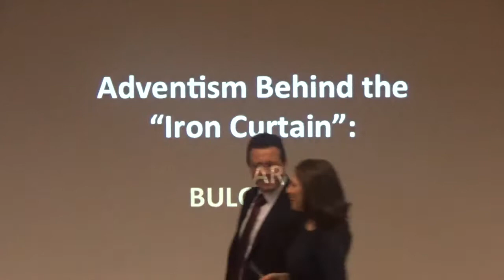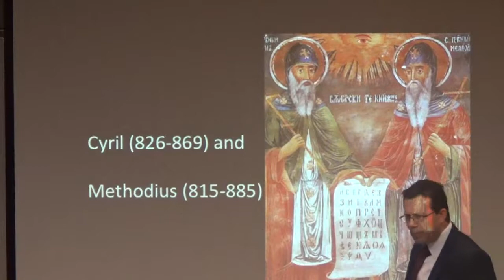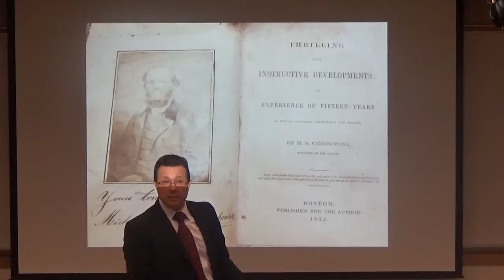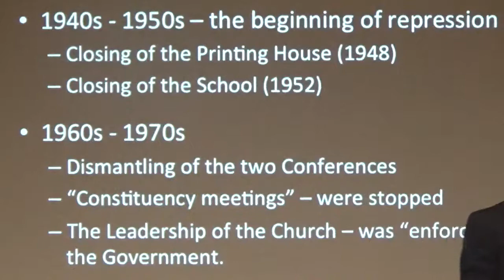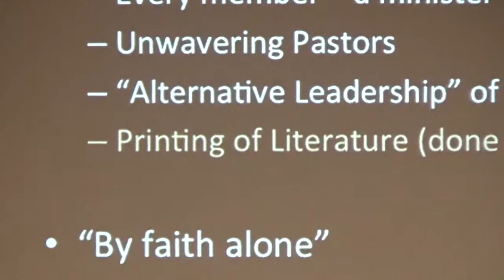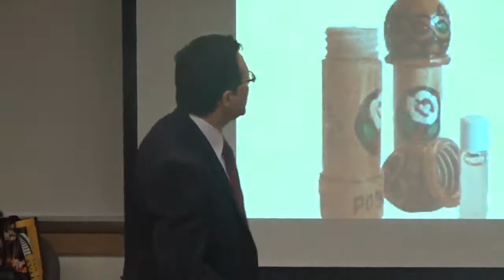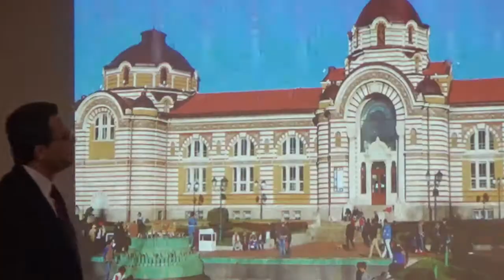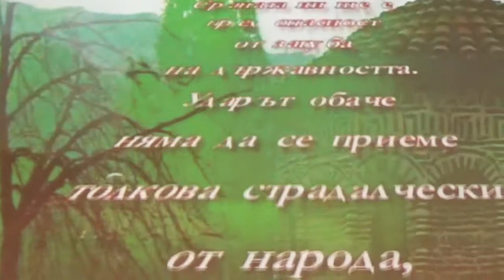Ted Levterov on "Adventism Behind the Iron Curtain: Bulgaria"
Ted Levterov made this presentation and led this discussion at the Roy Branson Legacy Sabbath School in Loma Linda, California on February 11, 2017.  Originally from Bukgaria, he is a professor in the School of Religion at Loma Linda University where he also serves as the Director of the Loma Linda office and study center  of the Ellen G. White Estate.